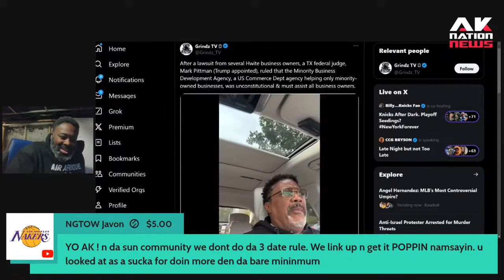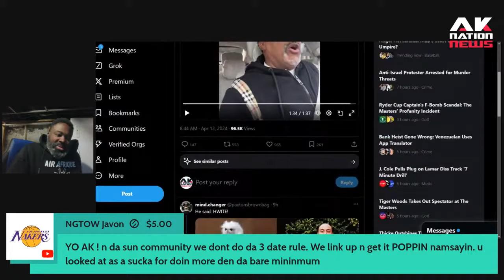Black Judge has unhinged meltdown after Texas starts to roll back DEI.